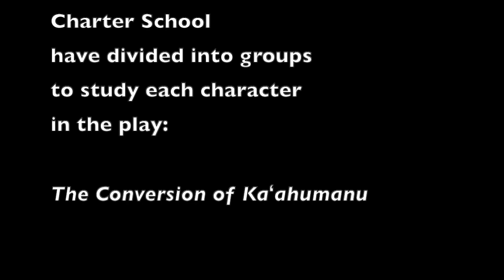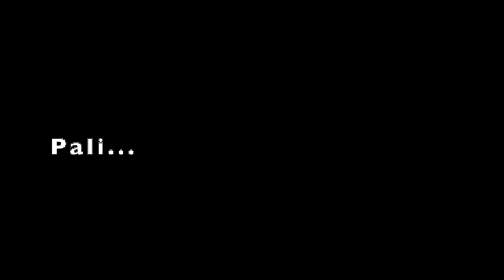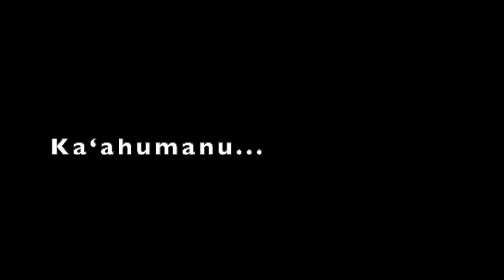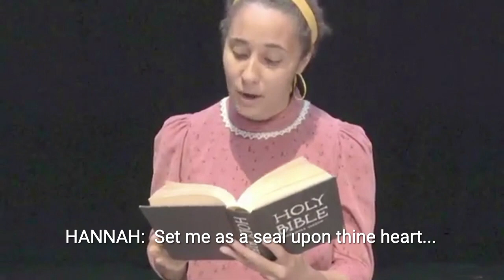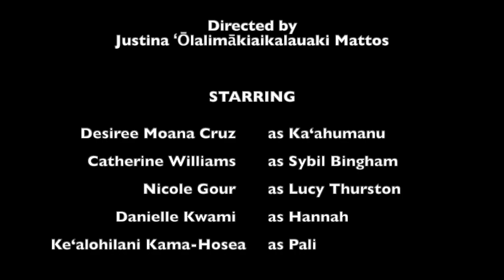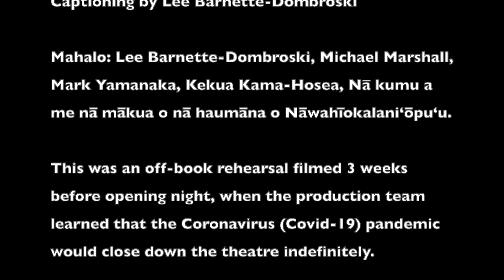The Conversion of Kaʻahumanu Act2 v2 2021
Act II of "The Conversion of Kaʻahumanu," by Victoria Nalani Kneubuhl

"The Conversion of Kaʻahumanu," by Victoria Nalani Kneubuhl, was slated to be produced at the University of Hawaiʻi at Hilo Performing Arts Center during spring, 2020 to mark the 200th anniversary of the first arrival of missionaries in Hawaiʻi. The Covid-19 pandemic shut the production down, so it was recorded on video, and with the collaboration of students from Nāwahīokalaniʻōpuʻu Hawaiian Language Charter School, it is now being shared online instead.